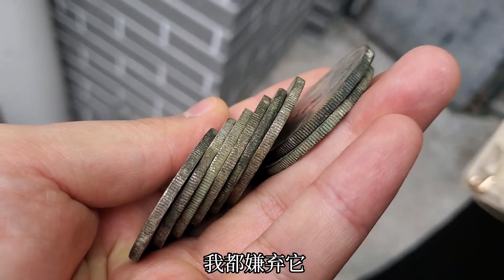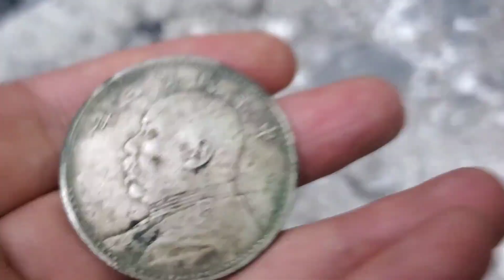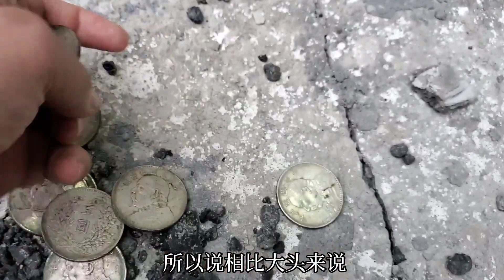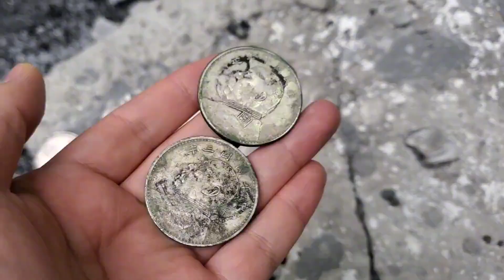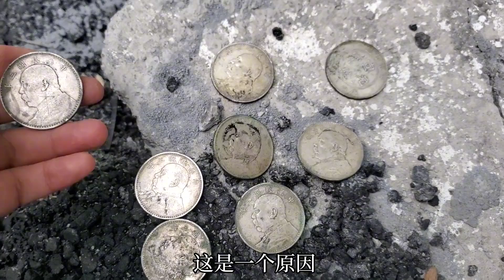嫌弃婆婆给的银圆又赃又臭，就把婆婆撵出家门了，直言我怕有病毒